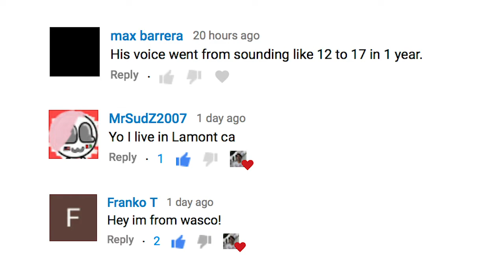Do Not Skate This Jank Skate Spot!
after getting shown a spot ivan thought it would be appropriate to go check it out and  skate it but it turned out to be really jank enjoy.